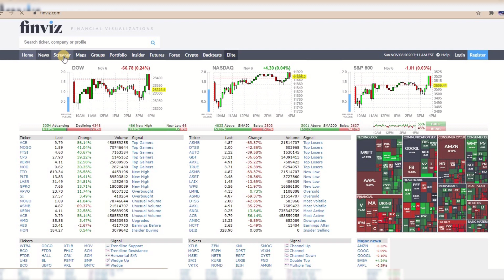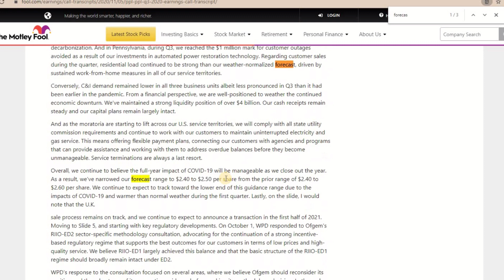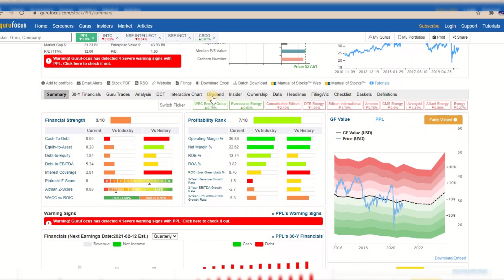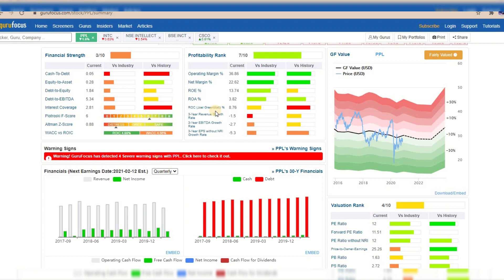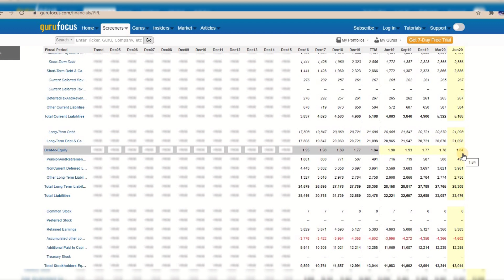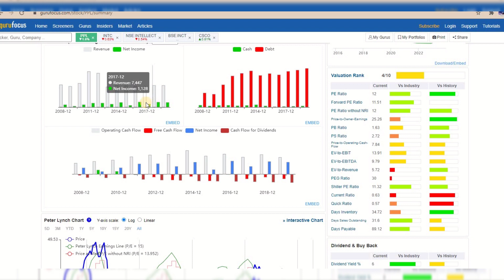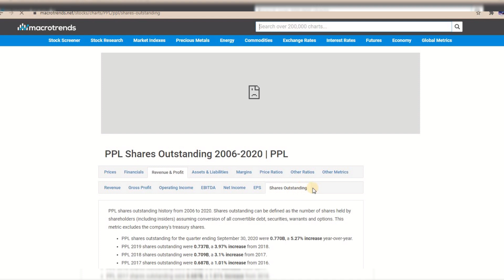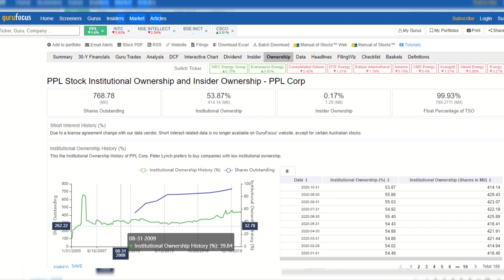PPL Corporation (PPL) apžvalga. Dividendai, investavimas, akcijos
PPL Corporation (PPL) apžvalga analizė, išvados